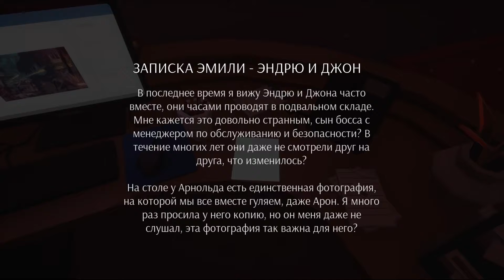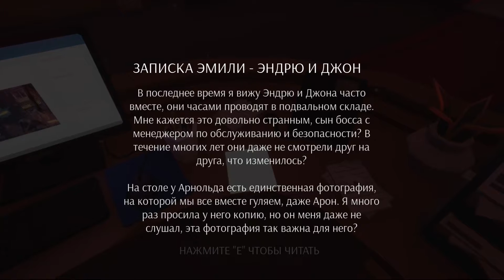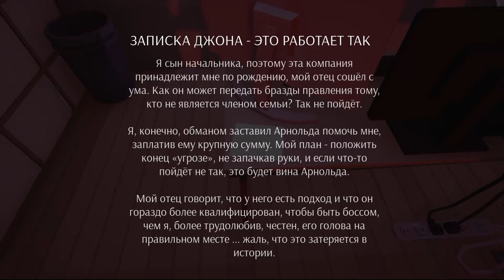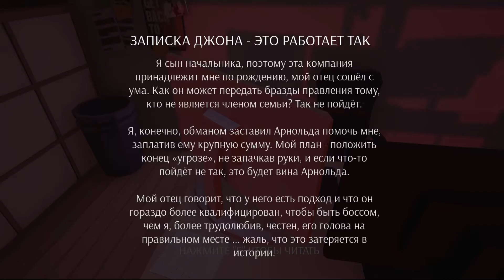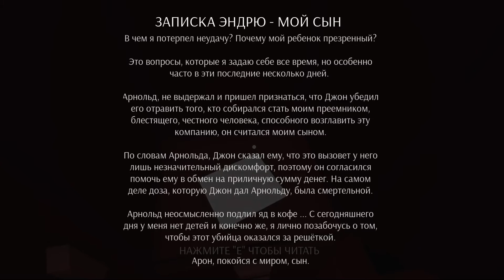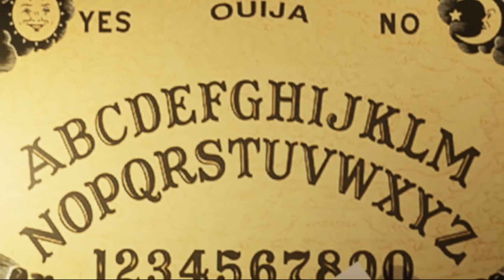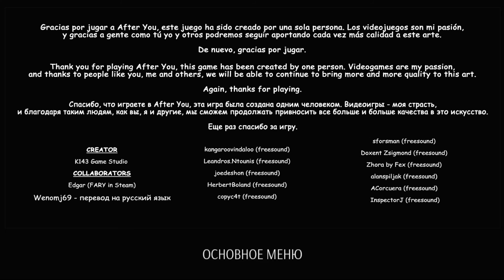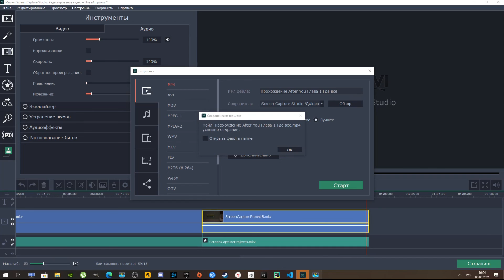Прохождение After You | Глава 3 | Заключение